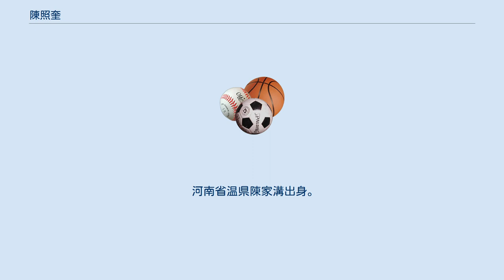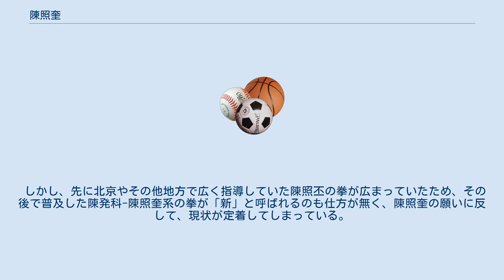陳照奎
陳 照奎（ちん しょうけい、1927年 - 1981年）は陳家太極拳の指導者。
 河南省温県陳家溝出身。
陳式太極拳最高の使い手陳発科の実子。
 幼少の頃、父に従って首都北京（北平）に移住し、以降父の元で厳しい修行の日々を送る。
 「拳聖」と呼ばれた父に並ぶ実力の持ち主で、特に擒拿については天下一品との名声が高かった。
 文化大革命時は不遇であったがその終了後は各地に請われて指導にあたり、陳式太極拳の復興と一層の普及に功績を残した。
 また陳照丕亡き後の陳家溝にも再三招かれて、現在「陳家溝四大金剛」として有名な陳小旺などに指導している。
 1981年、持病の高血圧により体調が思わしくないなか、弟子達の反対を押し切って河南省焦作に指導に赴き、当地で脳梗塞をおこして死去。
 弟子には、実子の陳瑜をはじめ陳小旺等陳家溝の武術家多数。
一族以外では馬虹、楊文笏、張志俊、万文徳、等多数。
現在陳式太極拳の大架系を学ぶ者のほとんどが陳照奎の影響下にある。
 陳式太極拳中興の祖とされる陳発科の三男として生まれ、兄である陳照旭と共に厳しく家伝の武術を仕込まれた。
 父に劣らない実力を身につけるも、文化大革命によって不遇を余儀なくされ、一時期はバスの切符切りなどをして生活をしのいでいた。
そんな状況でも腐らず、バスの揺れにあわせて重心を安定させる工夫をする、すし詰めバスの中でどうやって人をかわしながら移動するか考えるなど、常に拳の修行を考え行動していた。
 文革を生き延びると、伝統拳術の保全のため、積極的に指導を開始する。
居住地である北京はもちろん、上海、南京、焦作、鄭州、陳家溝などにもしばしば出張し、指導を行っている。
 また、自己の修行として、「徒手最強」と言われた父から主に徒手格闘を教わったものの、武器術については不足があると思っていたため、従兄の陳照丕に請うて武器術の全伝を受けるなど、謙虚かつ貪欲に学ぶ姿勢を持っていた。
 自己の得意技である擒拿に関しては百発百中、天下無双との呼び声高く、どんな相手でも一瞬で確実に仕留めた。
同時に相手の技を無力化する技術にも優れており、筋力に優れた者が師の指一本をとって、逆さにねじ上げようとしても何故かするすると外され、どうしても関節を極めることが出来なかったという。
 現在、一般に陳発科-陳照奎伝（北京系）の套路を「新架式」、陳照丕伝（陳家溝系）の套路を「老架式」と言うが、陳照奎は生前、この呼び方を大変に嫌っていた。
 陳照奎は「自分の伝えている套路は陳氏正宗の家伝の套路であり、陳照丕伝のものよりもこちらが正統である。敢えて新旧を言うならばこれが本来「老架」と呼ばれるべきであって、さも新しく作り出したかのように聞こえる「新架」というのは不快である」と語っていた。
 しかし、先に北京やその他地方で広く指導していた陳照丕の拳が広まっていたため、その後で普及した陳発科-陳照奎系の拳が「新」と呼ばれるのも仕方が無く、陳照奎の願いに反して、現状が定着してしまっている。
 陳照奎系の弟子達の間では、「新しく公開された拳」という意味にとって納得している者もいる。